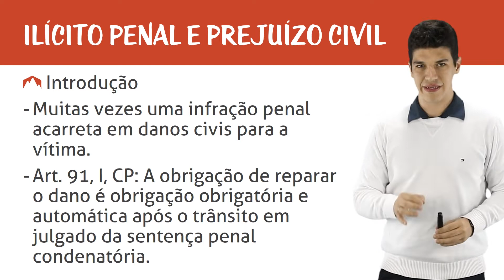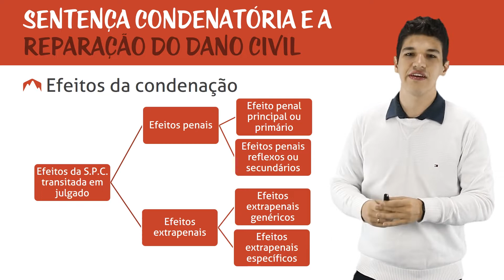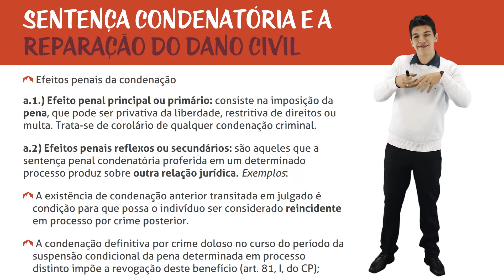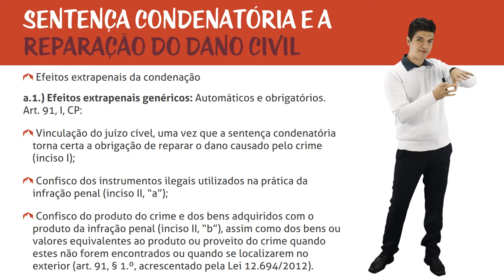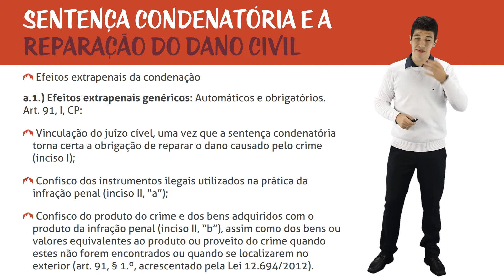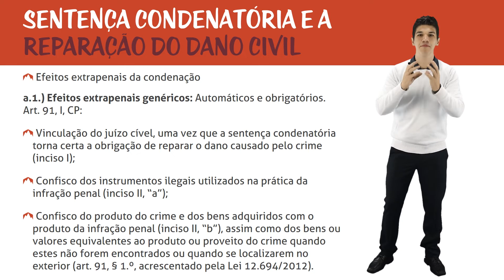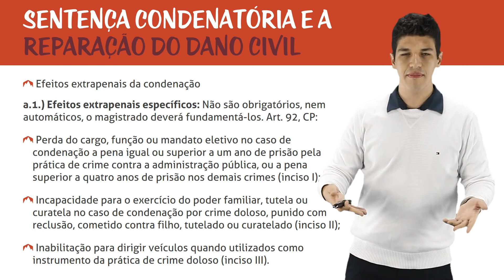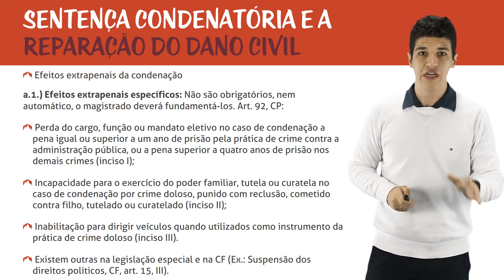Ação Civil Decorrente de Sentença Penal - Introdução e Efeitos da Sentença Penal Condenatória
Fala Trilheiros!
No curso de hoje vamos abordar um dos efeitos que o processo penal pode causar no âmbito civil: a possibilidade de propor ação civil com base em sentença penal. Vamos estudar quais são os requisitos e as características dessas ações e entender os diferentes tipos de ação ex delicto. Vamos lá?